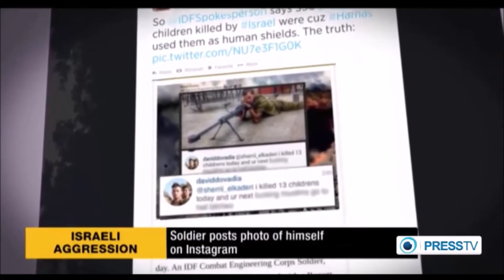Israeli Sniper Murders 13 Palestinian Children in One Day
An Israeli sniper, David D Ovadia, admits to killing 13 children in one day to use them as human shields to fight off Palestinian resistance or "Hamas".  More than 1,370 Palestinians have been killed and thousands of others injured by Israel’s offensive.  David D Ovadia is an active IDF Combat Engineering Combat Soldier, which admitted to a war crime over the Instagram social media site.  The UN and well known Human Rights activist groups have yet to prosecute Israel for their war crimes and illegal seizure of land belonging to Palestine.  Israeli Sniper Kills 13 Gaza Palestinian Children in One 1 Day.